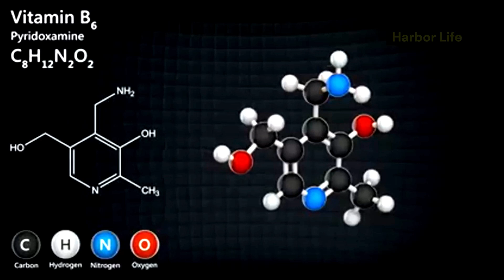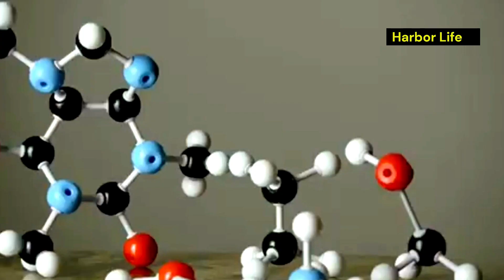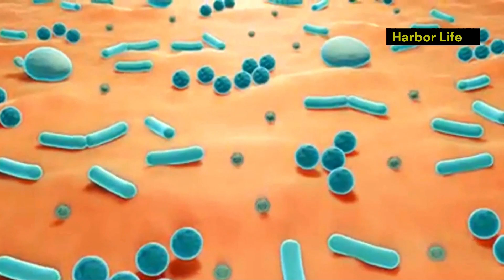James Webb Space Telescope Discovers New Planets! Could They Harbor Life?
James Webb Space Telescope Discovers New Planets! Could They Harbor Life? @drhomeoplus

🌌 Join us on an exciting cosmic journey as we explore the latest discoveries from the James Webb Space Telescope! 🚀 In this video, we dive into the remarkable new planets identified by JWST and examine their potential to support life.

🔍 What to Expect:

A detailed look at the new exoplanets discovered in recent observations.
Insights into the characteristics of these planets and their locations in the galaxy.
The science behind how the James Webb Space Telescope detects and studies distant worlds.
Expert opinions on the potential for life in these newly found environments.
✨ Why This Matters: As we continue to push the boundaries of our understanding of the universe, these discoveries could redefine our perspective on life beyond Earth. Could we be closer than ever to finding extraterrestrial life?

👽 Join the Conversation: What do you think about the possibility of life on these new planets?

RC Spruce Goose 1/20
These PHOTOS SCARED the Entire World! 100 Photos That Scientists Can Not Explain
All The Bots That Have Defeated Minotaur In A Championship | BATTLEBOTS
20 Largest Amazon Monsters Ever Discovered
One in a Billion Moments in Nature
A New Window to the Universe
The Search for Another Earth
How Does Webb Find Planets?
Cosmic Clocks
A Challenging Feat
Not Too Hot, Not Too Cold
More Than Just Water
Telltale Signs of Life
The Challenges of Detecting Life from Afar
Where Is Everybody?
The Implications of Finding Alien Life
A Giant Leap in the Search for Life Beyond Earth

jwst
james webb telescope discoveries city lights
jwst course correcting object
jwst latest update
big sur california
proxima b
proxima b city lights
proxima centauri b
life beyond
robot hunt in real life
asteroid hit earth today
nasa issues alert for stadium-sized asteroid approaching earth
asteroid 2024
live asteroid
space documentary
documentaries 2024
universe documentary
proxima centauri b city lights
james webb space telescope latest update
james webb space telescope live
prince harry
documentary space
james webb telescope
telescope
universe documentary 2024
french guiana
james web
james webb live
james webb proxima b
asteroid
asteroid live
cdid live
course correcting object james webb
james webb proxima b images
asteroid approaching earth
earth documentary
alien armada james webb
course correcting object
elon musk documentary
universe
asteroid passing earth today live 2024

Images:
Some Image credit by iStock